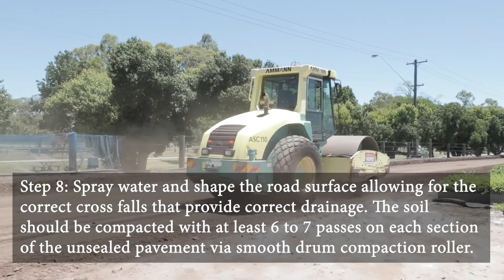Chembase Camden Trial Video Completed 16th January 2021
On the 16th of January 2021, the "Road Trial" was conducted over approximately 400m of internal “farm road” which had been “constructed” on what appears to be alluvial river flat soils adjacent to the river.

The process that was followed for this trial consisted of; -
i) Applying water to the roadway to increase the moisture content.
ii) Ripping to the roadway to approximately 150mm deep to incorporate the water and increase the moisture content,
iii) The hand-based application of powdered lime to the roadway and incorporation of additional water applied by a “watercart”,
iv) Application of the Chembase stabiliser via water cart and incorporation to the material via a disc plough and windrows with grader
v) Application of the activator via the watercart and incorporation into the material as above,
vi) Final grading, shaping, trimming and completion of the surface.

THIS IS THE RESULT (16th February 2021)

Depth (mm)  A        B        C        D       E
150mm         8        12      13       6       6
300mm        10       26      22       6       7
450mm        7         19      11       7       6
600mm        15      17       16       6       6
750mm        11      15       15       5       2
900mm        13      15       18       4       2
1050mm     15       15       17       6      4

Note that this test was run after 3 days of fairly constant rain which tested the water resistance of the Chembase system, and the impact of that resistance on road strength.
1. The centre and river end of the treated road showed very similar strengths through the treated depths and also below.
2. The restaurant end was weaker in the treated depth and most likely was not treated as optimally as the centre and river end.
3. The water resistance of the Chembase system provided a significant strength increase over the negative controls ie the carpark.
4. At the 150mm depth, the treated areas of centre and river ends showed a 100% strength improvement over the carpark
5. At the 300mm depth, the treated areas of centre and river ends showed a 400% strength improvement over the carpark
6. At the depths greater than 300mm, the treated areas of centre and river ends showed between 200 -300% strength improvement over the carpark
Some nice initial results.
We will run the DCP test monthly to establish if the strength remains over time. ,

Simon Lewer

Technical Director
GAUGE Industrial & Environmental Pty Ltd
Sydney office: 10 Victory Ave. Camden, NSW, Australia, 2570.